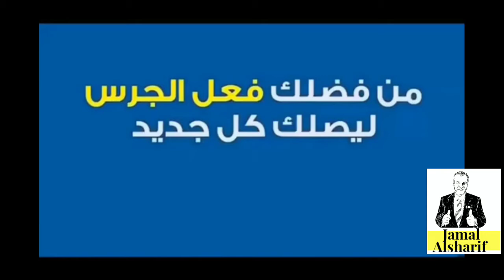فتح ومراجعة افضل جيمبيل DJI OM 4